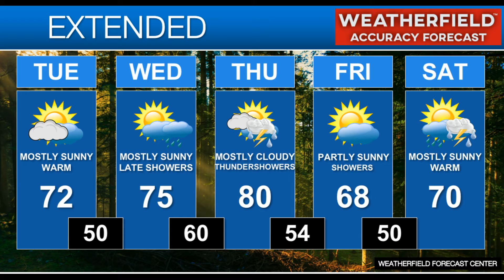Weatherfield Daily Forecast Update PLANNER 5-24-2022